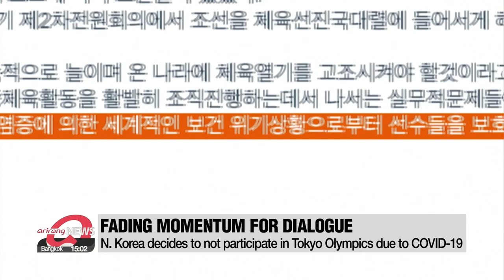N. Korea decides to not participate in Tokyo Olympics due to COVID-19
북한 "코로나로 도쿄올림픽 불참 결정”

North Korea says it won't be sending any athletes to this summer's Tokyo Olympics.
The regime stating it has concerns over the spread of COVID-19 in Japan.
It's disappointing for the South Korean government as it had hoped to use the occasion to reinvigorate inter-Korean ties,... which have gone off the boil in recent years.

North Korea will not be taking part in the Tokyo Olympics in July this year... because of coronavirus
fears.
A website run by the North's Sports Ministry said its national Olympic Committee had decided not to participate in the Games to protect its athletes from the Covid-19 pandemic.
This will be the first time North Korea has missed a Summer Olympics since it boycotted Seoul in 1988.
It's a blow to South Korea's hopes of using the Games to engage with the North as the sporting event this summer had been considered one of the last-remaining chances to kickstart the stalled cross border talks before the end of President Moon Jae-in's term next year.
When South Korea hosted the Winter Games in PyeongChang in 2018, the North Korean leader sent his sister, Kim Yo-jong, to head his delegation and athletes from the two Koreas entered a joint team... which led to the initiation of diplomacy with South Korea and the U.S., including a series of historic summits.
Just last month, Japanese Prime Minister Yoshihide Suga had also mentioned the possibility of Pyeongyang, Tokyo talks if Kim Yo-jong visits Japan for the Games.
Pyeongyang's withdrawal from the Summer Games is also a setback for plans agreed by President Moon and North Korean leader Kim Jong-un at a 2018 summit to pursue a joint Korea bid to host the 2032 Olympic Games.
Responding to the North's decision, Seoul's Unification Ministry, in charge of inter-Korean affairs, expressed regret saying it had hoped that the Olympics would provide an opportunity to "foster peace and reconciliation between the two Koreas."
Tokyo Olympics organizers said they were aware of news reports on North Korea's decision and would work with other countries for the success of the Games.

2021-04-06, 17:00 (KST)